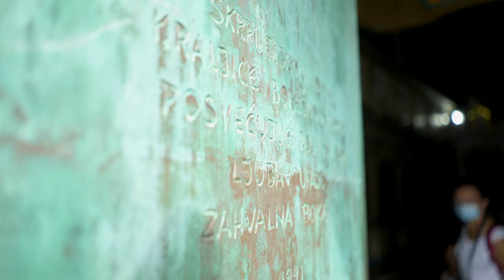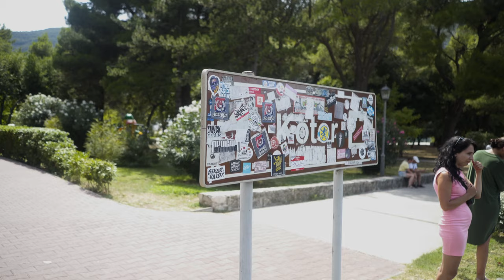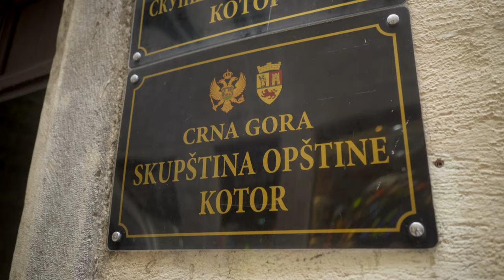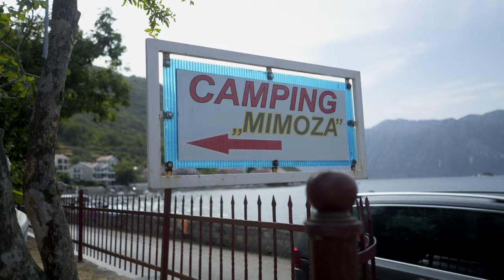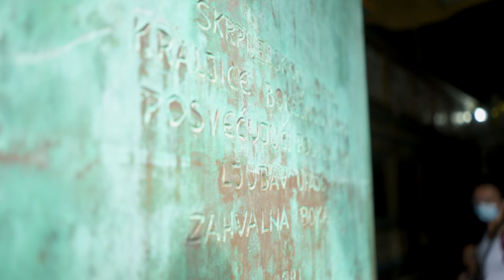KOTOR & PERAST in 48 Stunden: Historische Schätze, Panoramablicke und kulinarische Highlights! ⏰🏰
Kotor and Perast are probably the most touristic places of Montenegro.
Not everyone knows these small towns and that's why we made this video.

Kotor and Perast are located in a breathtaking spot on the Bay of Kotor.
Every year many tourists come here to take a look at the old town.
Cruise ships, large yachts but also backpackers stay here for at least a day to enjoy the area.
We drive from Croatia, Dubrovnik to Kotor in about 2 hours.
A road trip that leads you through the mountains with fantastic views along the way.

TIPS:
Restaurant Kotor: Restaurant Grad
Campsite: Campsite Mimoza

chapter:
0:00 - Welcome to Kotor
2:31 - Oldtown from Kotor
6:23 - Campsite Mimoza
8:00 - Perast